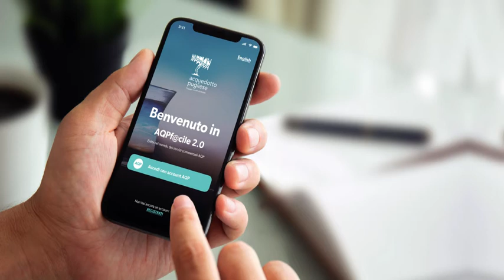Nuova APP AQP Facile 2.0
Tutti i servizi di AcquedottoPugliese in un’app: facile, comoda e veloce.

Scarica AQP facile 2.0 su IOS e Android e scopri le novità:
- estratto conto con evidenza delle attività di recupero crediti
- pagamenti con PagoPA e carta di credito
- pagamento (programmato) delle singole rate
Uno strumento innovativo e integrato a servizio del cliente, anche in lingua inglese.